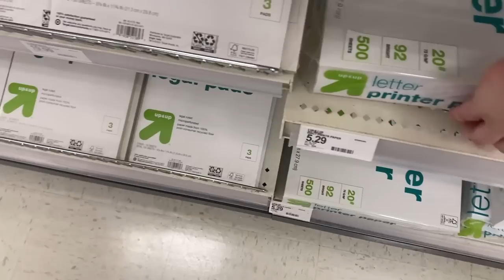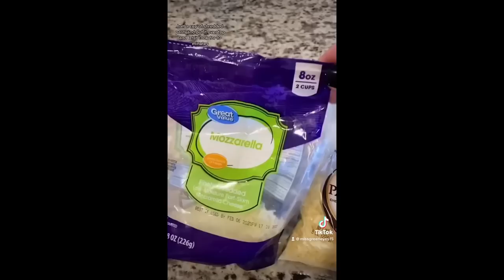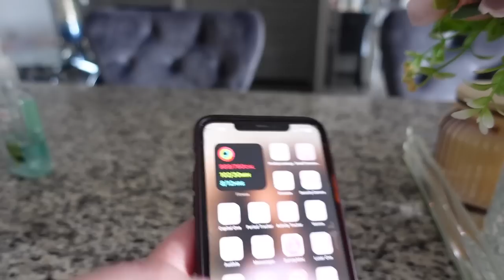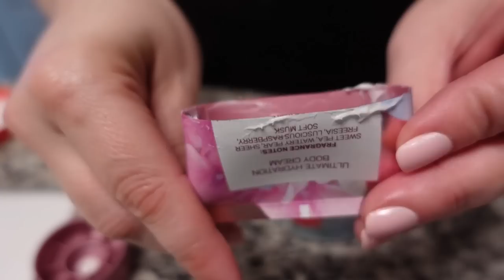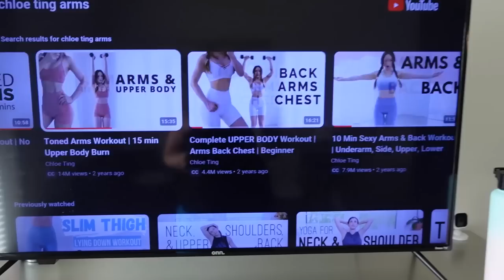DITL Vlog | Bacon Cheeseburger Bowl, My First Dinner Party in Charlotte, Major Kitchen Deep Clean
DITL Vlog | Bacon Cheeseburger Bowl, My First Dinner Party in Charlotte, Major Kitchen Deep Clean! Hey guys!! In today's video, DITL Vlog | Bacon Cheeseburger Bowl, My First Dinner Party in Charlotte, Major Kitchen Deep Clean. I appreciate each and every one of my viewers and I love you guys so much! XOXO

❤ Video Links ❤
Pink Strainer
Cutting Board
Knee Straps
Robot vacuum
Cosmetic spatula
Scrubby glove for sink
Stove scraper
Stovetop Cleaner